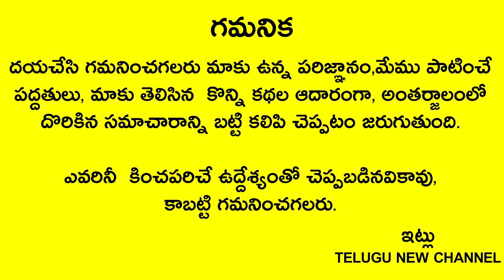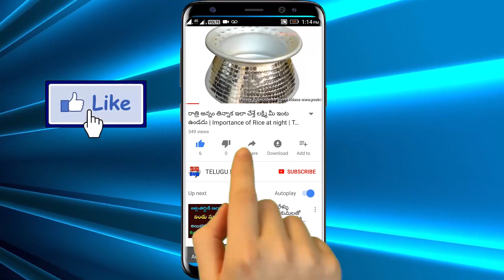మీ ఇంటి ముందు తులసి మొక్క ఉందా... ఇది కచ్చితంగా తెలుసుకోండి లేదా కటిక దరిద్రాన్ని అనుభవిస్తారు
Telugu New